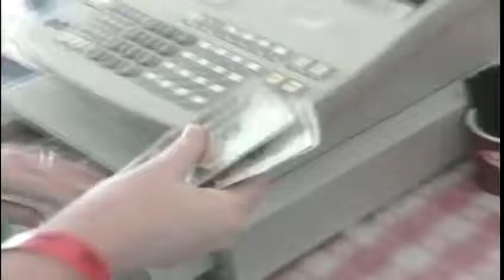Celebrity Summit Arrives In Portland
This morning, the first of four cruise ships this week has docked in Portland.  While we all know how big of a business tourism is, this particular ship could help the local economy even more. News 8's Dave Guthro takes a closer look.